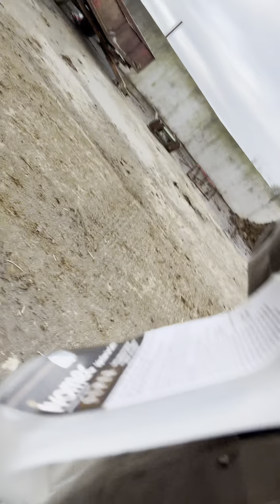Busy morning re tagging and dosing cattle .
Dosing and re tagging cattle